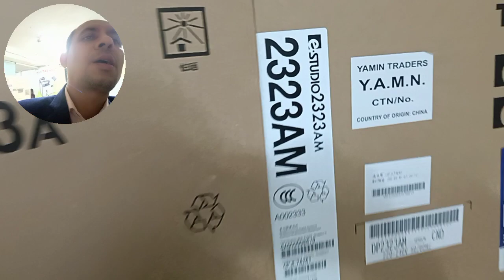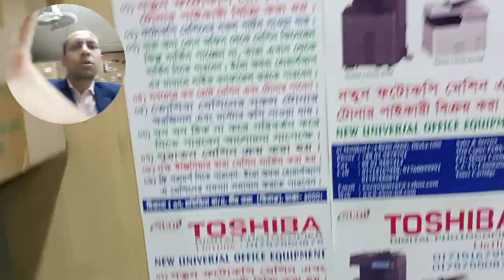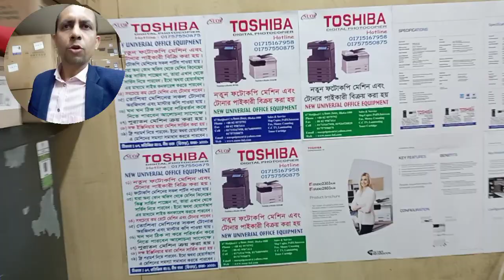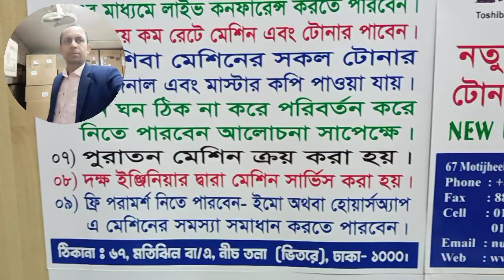YAMIN75 TRADERS Y.A.M.I.N. importer wholesaler in Dhaka new universal office equipment 01757550875